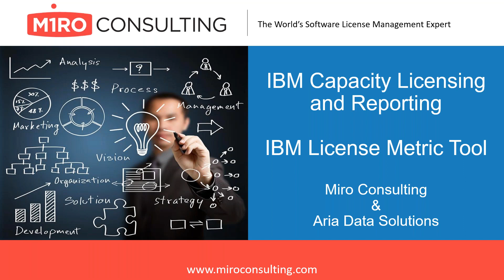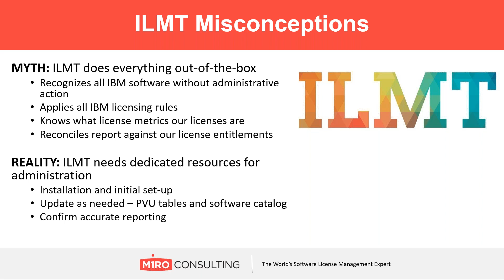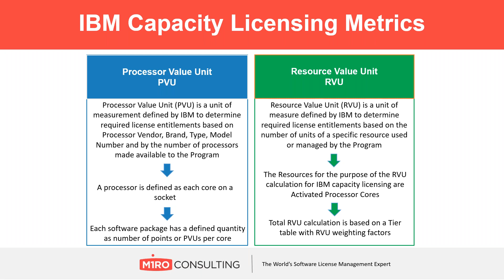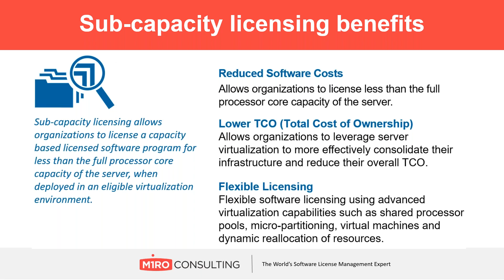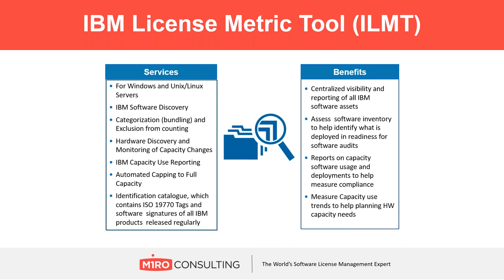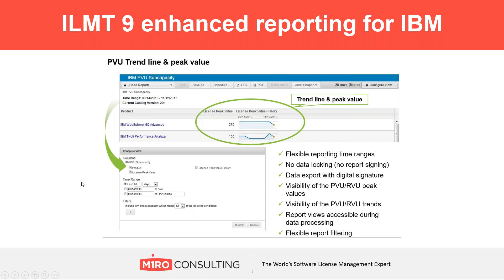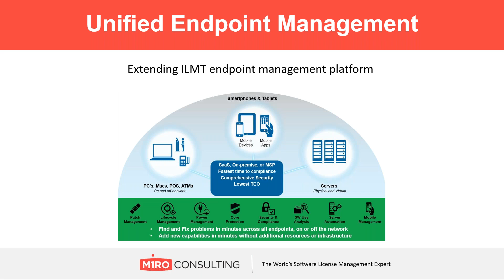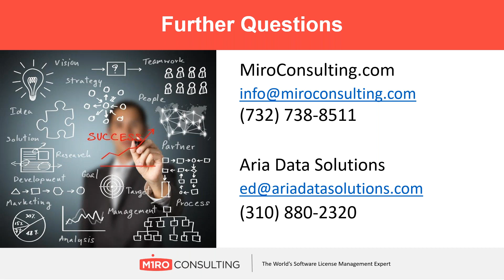IBM ILMT Avoiding Technical and Licensing Mistakes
IBM ILMT: How to Save on Costs, Stay in Compliance & Avoid Audits

We'll cover both the licensing and technical requirements for installing IBM's ILMT software.

Avoid the mistake that many organizations make by installing and using ILMT incorrectly, leading to non-compliance situations and massive audit penalties.

ILMT Licensing:

* When to install ILMT
* Exemptions Requirements
* ILMT Misconceptions
* ELA / Passport Advantage Requirements
* ILMT Technical:
* Capacity Licensing Metrics & Models
* RVU vs PVU
* Architecture, Dashboards & Reports
* ILMT for non-IBM software
* Use Cases